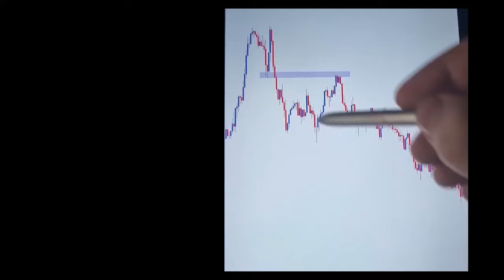🧠 Supply Liquidity Sell Multiple Entries Price Action Structure Trading Strategy